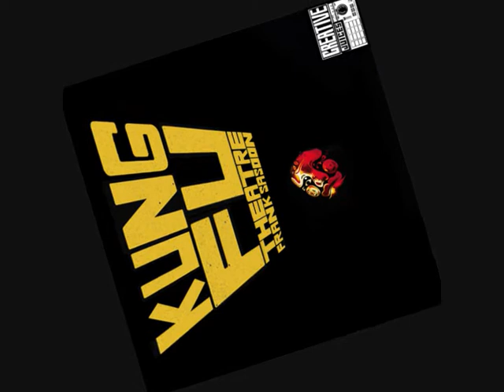kung fu theatre scene 3 .wmv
Frank Sasoon presents Kung Fu Theatre, a collection of beats reworked from the El Michels Affair album entitled Enter The 37th Chamber. Here Sasoon shows off some of his chopping styles weaving bits and pieces of classic Wu-tang songs respectively. Don't miss this treat. Free digital download for a limited time only threw the Creative Juices imprint.